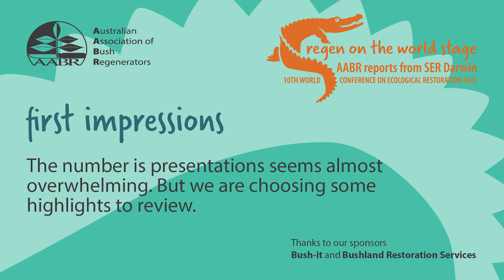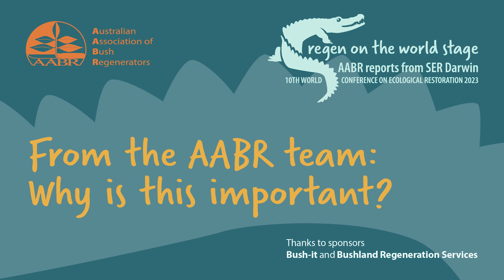AABR at SER 2023 Darwin: what is this all about?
A brief intro to our 'reporting from SER Darwin' project